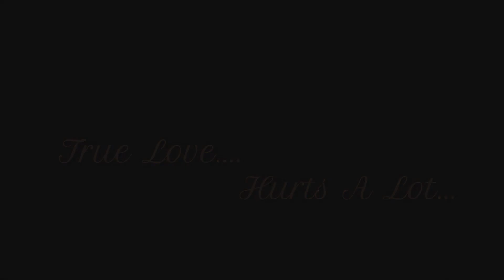Asian Heart Touching Love Story MV Mix:-Jeena Shikha dia❣